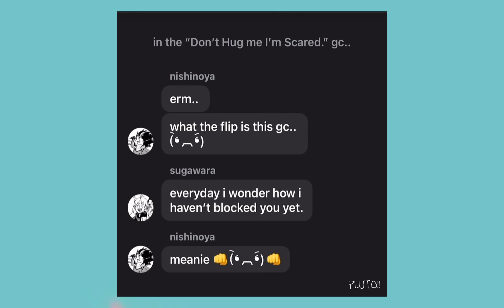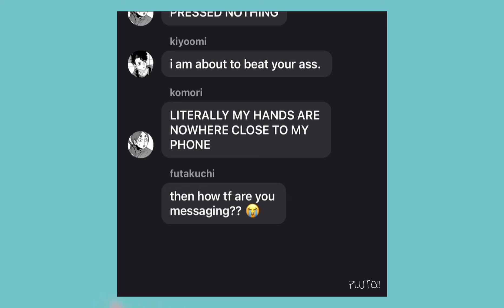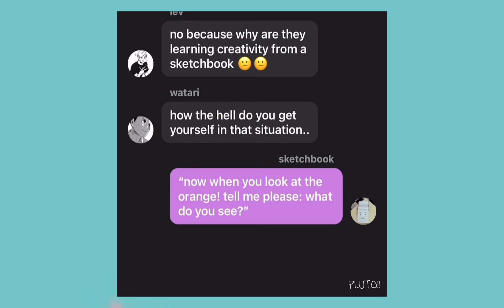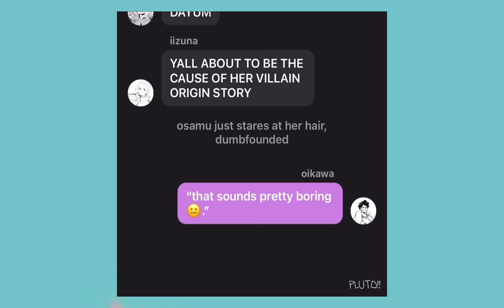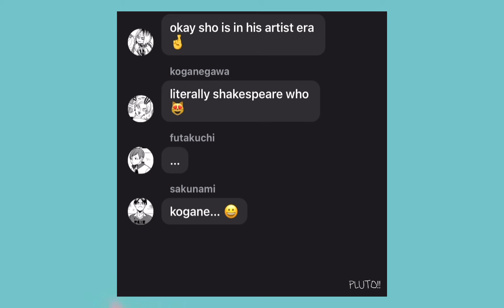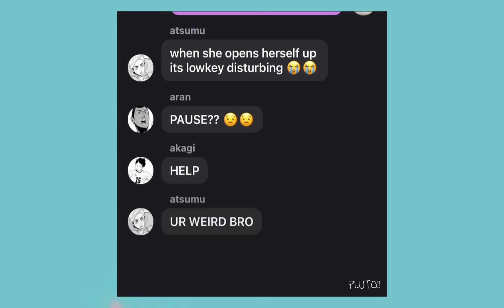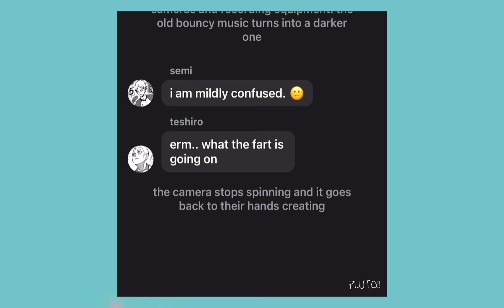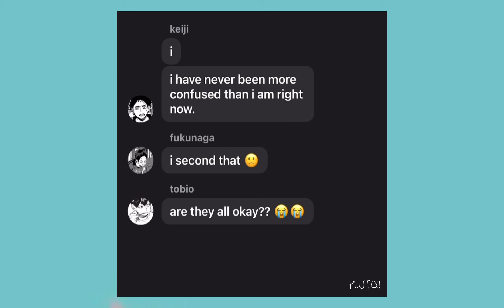don’t hug me i’m scared: webseries | creativity | haikyuu texts | pluto!!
i have no clue what sparked inside me to do this but here it is 😭😭
i appreciate the interaction sm!🫶🏽

make sure to leave any suggestions or constructive criticism in the comments below!!
                         ~pluto!!